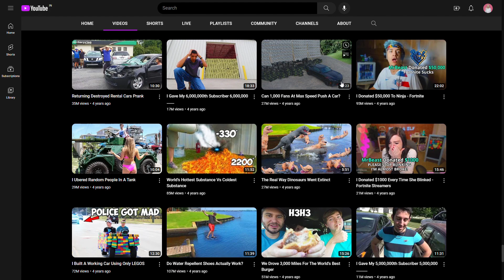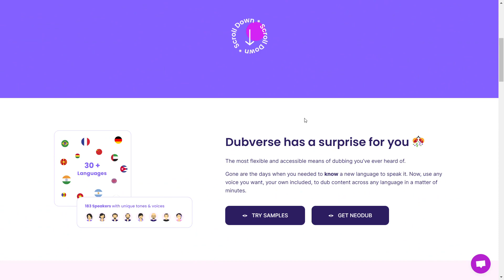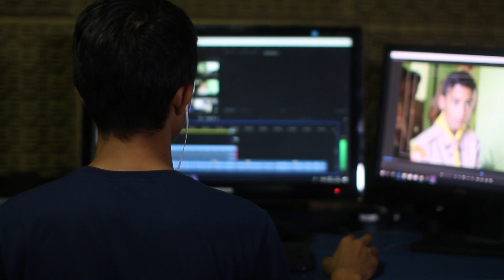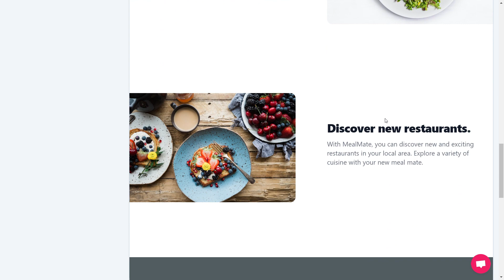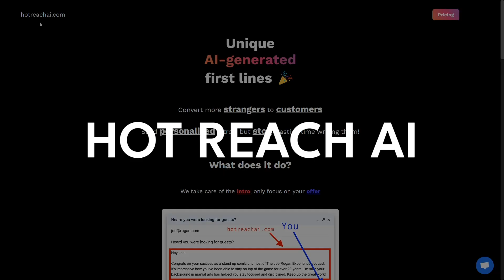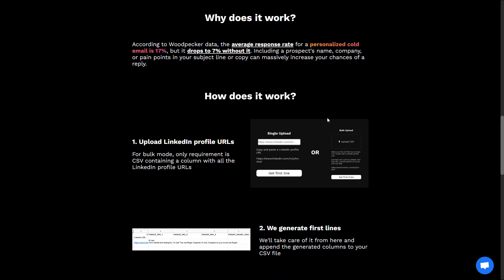Top 4 AI tools to Generate Income Passively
Hey there, It's Stacy
Are you tired of the 9-5 grind and want to earn some extra cash on the side? Well, you've come to the right place.
I'll be sharing with you the newest and most innovative ways to earn money online using AI ( Artificial Intelligence) with detailed strategies and methods that actually work! And to help you achieve maximum productivity, I'll also be giving you tips on how to optimize your setup.

Below are the links to the products and services I use to make these videos:
Laptop I Use
Work Screen
Habit Tracker
My Productivity Planner
My Scented Candle

By using these products, you can make the most out of your time and efforts, and create amazing content just like me! So be sure to check them out and let me know what you think.
Now, I will let you go back to watching my videos, but before you dive in, I want to remind you that any earnings or income representations are aspirational statements only. Your results may vary based on your work ethic, experience, and other factors. And as always, there is a risk with any business venture. So please, do your own research and consult with a financial advisor if needed.

Now, let's have some fun and start making money!